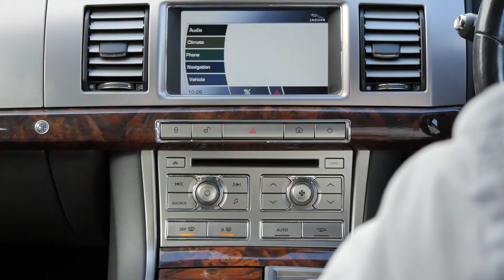How to De Bond your phone to the bluetooth system in a 2010 60 JAGUAR XF 3 0d V6 Luxury Auto